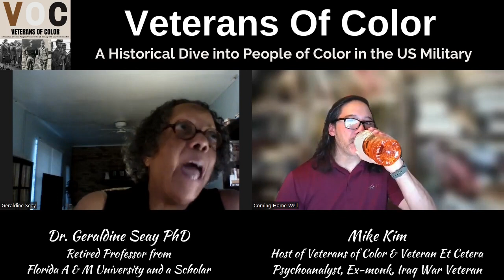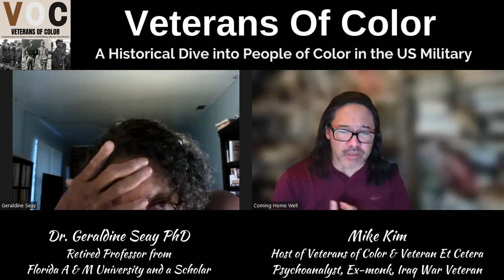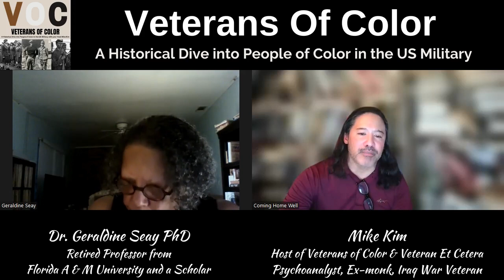Veterans of Color Episode 1 The Unseen Ledo Warriors of World War II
Veterans of Color Episode 1
The Unseen Ledo Warriors of World War II
A Conversation with Dr. Geraldine Seay PhD

This is the first episode of VOC Veterans of Color Podcast sponsored by Coming Home Well, that explores the cultural and historical legacies of Veterans of Color in the US military.

On this first episode, the host of VOC, Mike Kim, a veteran and military history/culture analyst, will be interviewing Dr. Geraldine Seay, about the African American troop presence in the intrepid World War II combat  mission of constructing the Ledo Road from India to China.

Dr. Geraldine Seay has spent ten years researching the grand feat of military engineering "The Ledo Road".  The Ledo Road, mostly involved World War II African Americans troops. The Ledo Road prevented Japanese forces from expanding their Empire.

Some background highlights of Dr. Seay: she is an interdisciplinary humanities and social sciences researcher, and a retired Florida A & M University tenured faculty member. She is a mother of two adult children and wife to esteemed jazz musician Clarence Seay. Dr. Seay has a Master's in English from Georgetown University. Furthering her education and passion for research, she obtained the McKnight Fellowship and attended the University of Florida, from which she completed a PH.D. in American Literature.

Dr. Seay's research on the Ledo Road can be found in her book "African Americans, World War II and the Ledo Stilwell Road" published in 2019. ·

Thank you Dr. Seay for allowing us to use the pictures off of their site for this interview.

Follow Mike on his LinkedIn page
Follow Mike on Instagram @mikekimveteran
Search for Mike on Facebook @MikeKimVeteran
Search for Mike at mikekimveteran or Google him at "Mike Kim Veteran"